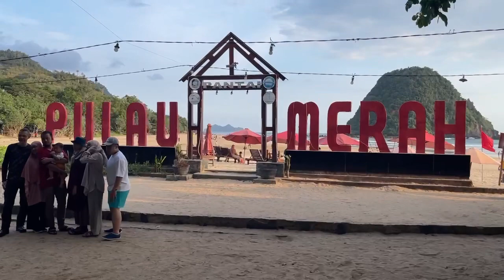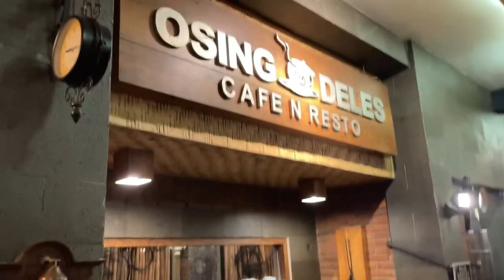WISATA PANTAI PULAU MERAH DI BANYUWANGI || NGINAP DI HOTEL KOKOON NYAMAN DAN BERSIH